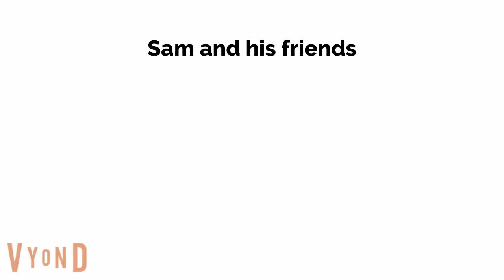Sam and his friends(Main Characters #4)